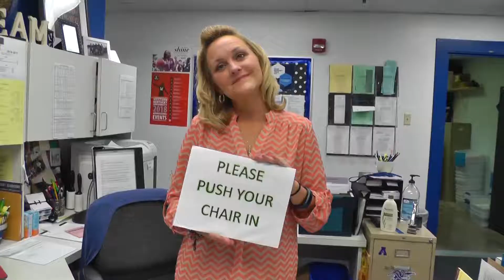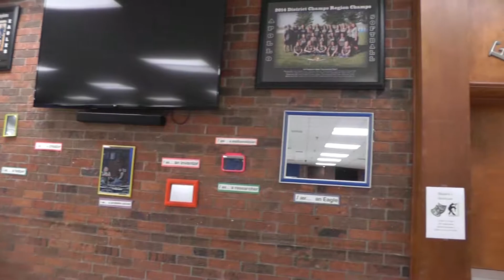SOAR in the Commons Area